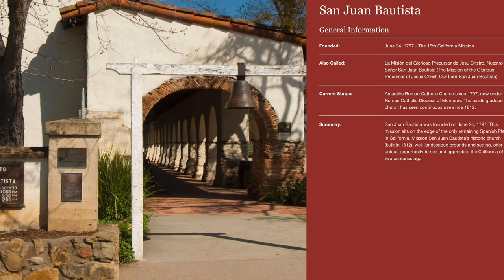San Juan Bautista